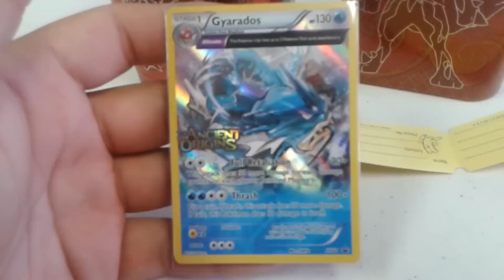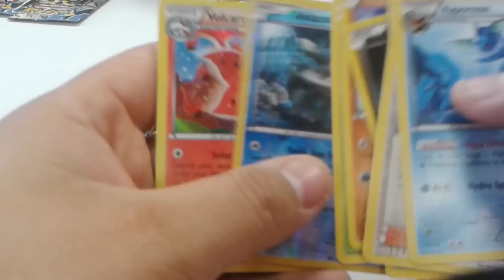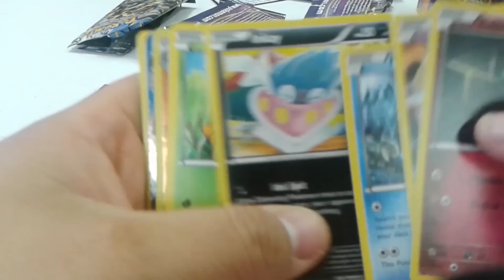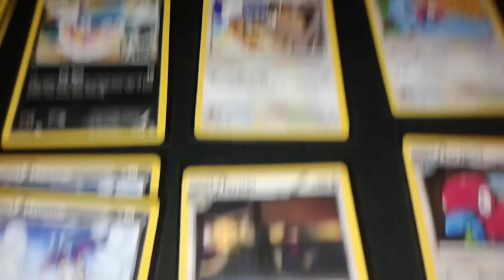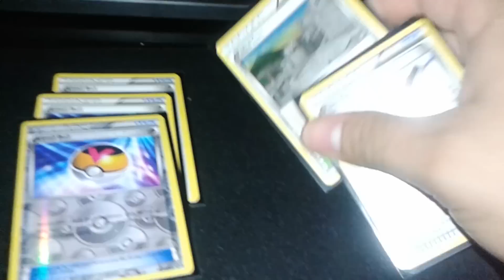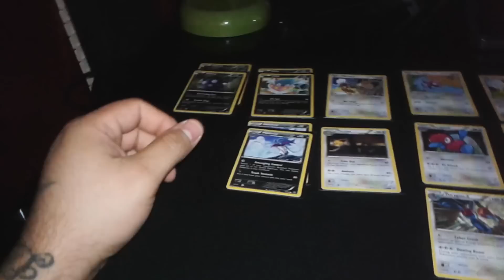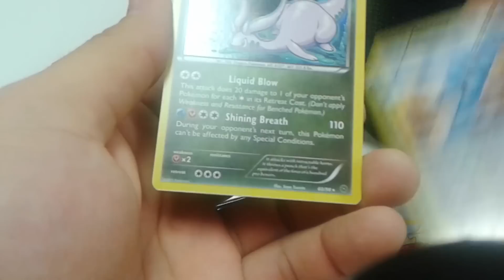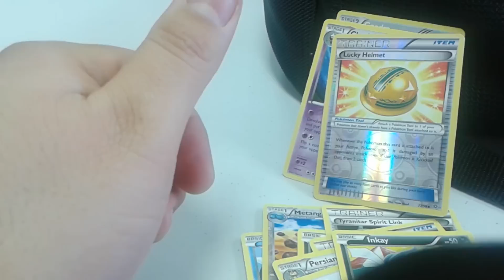Pokémon Ancient Origins Pre-release Plano TX. 8/1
*PokeAmino: Mega Tank EX
*Wanna Battle???TCGO: thetank89
*3DS: Tank
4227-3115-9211 ?let me know if you add!!
*XboxLive: TANK of DUTY

***It's a Honor to be a Parter of the ToysMCN Network